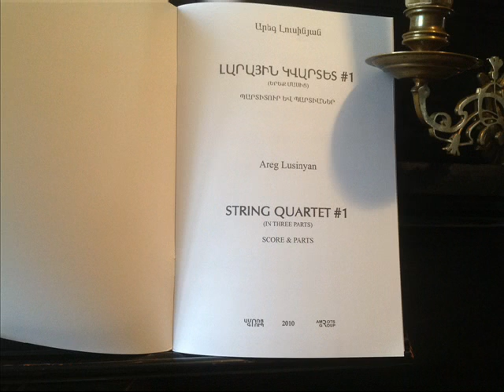Areg Lusinyan. STRING QUARTET N1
Areg Lusinyan.STRING QUARTET N1 (1958)
Արեգ Լուսինյան. Լարային կվարտետ թիվ 1, երեք մասից
Առաջին կենդանի կատարումը Լինոս կվարտետի կողմից 2009 թ.
ձախից- Ջեմմա, Լիլիթ, Աննա, Աշխեն